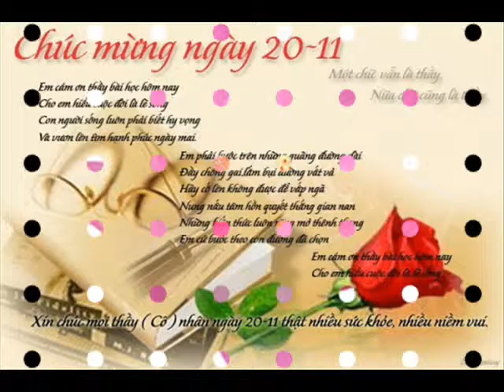Khai Autism 30